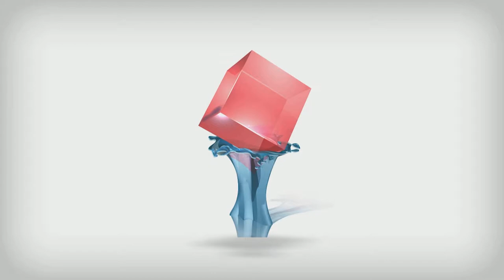cable factory videos / cable production line / cable assembly video